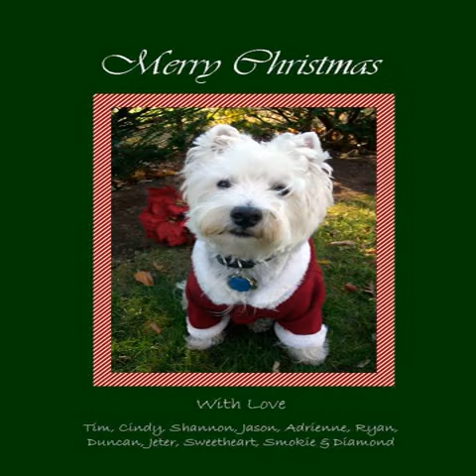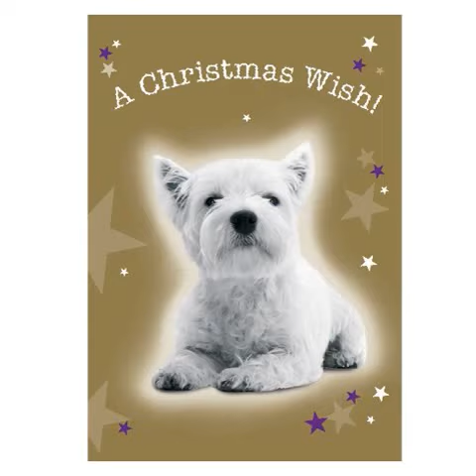westie christmas cards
Wouhou its christmas westie christmas cards